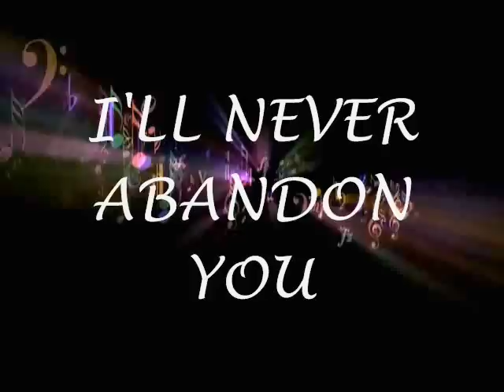Benjah- Abandoned Vanity Fair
Benjah's Vanity Fair album is a must have. The whole thing is worth it. Abandoned is by far my fave song.